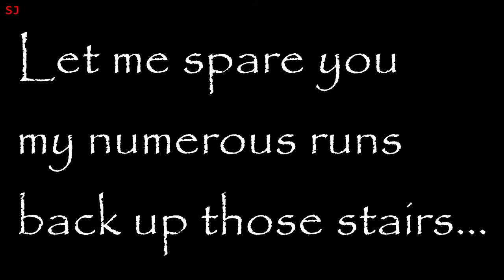New Custom Zombies Map Sweden (Pre Release) | Part 3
S1ippery Jim gives you a sneak peek at a new custom Zombies map called Sweden. This map has not been released yet and has been created by Izanderrr. A download link will be added when the map is released in a week or two.